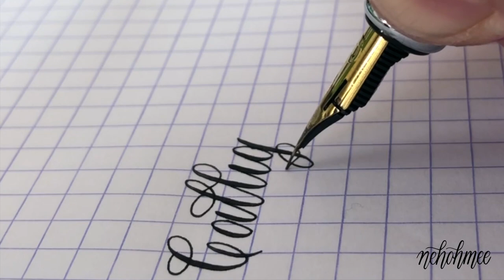Modify your fountain pen for calligraphy! EASY DIY!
Hey guys!

So there has been alot of question on how to modify your fountain pen so that you can change the nib to create the thick and thin strokes/lines.

In this video, i've broken down the process so that it's easy to understand and you can do so at home!

☛Please support by liking + commenting & sharing this video with your friends
☛I read all the comment and will try my best to reply everyone!

** If you have any suggestions for my next video, drop a note in the comments! (: **
   - 1x Jinhao 750
   - 1 G Nib,
      - Nikko G / Zebra G or
      - Zebra Titanium G
      *I recommend getting a zebra titanium g nib as it will last 3 times longer than a regular nib.
   - A lighter
   - Some Tissues
   - Some paper
▶︎ Please note that this is a modification and it won't last forever.  You have to clean your pen often or the nib will rust! But if it does, you can just change the nib! (: